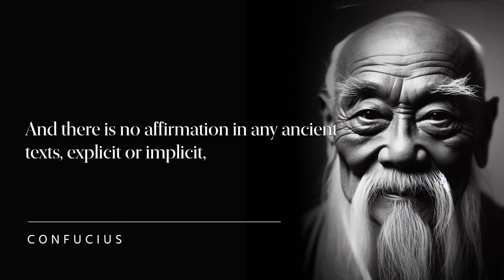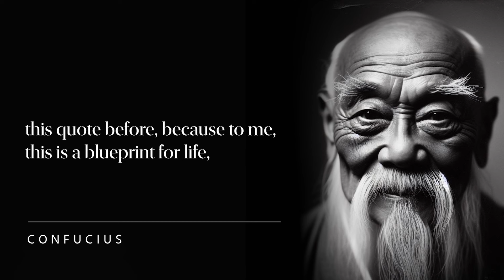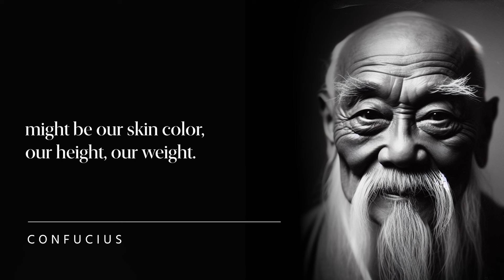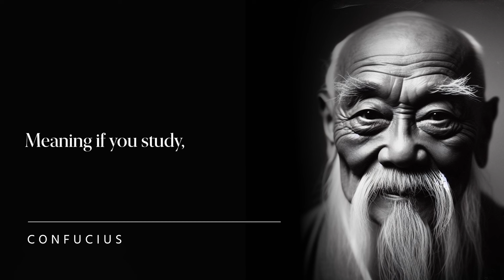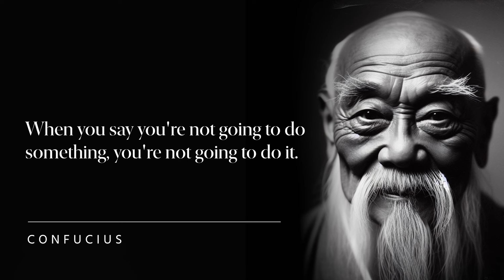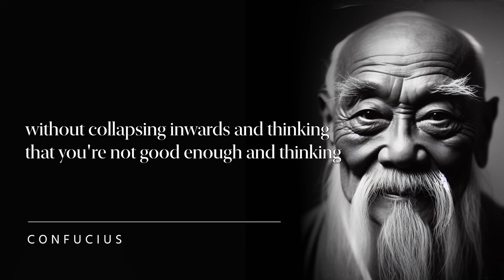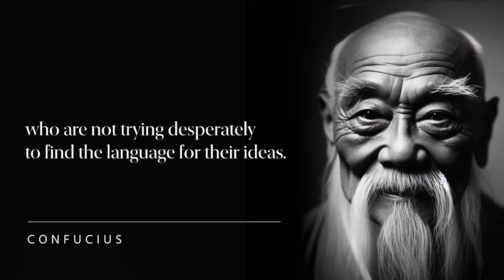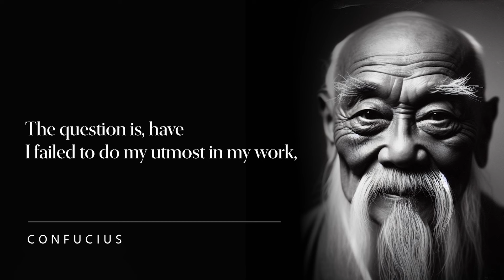022: How To Become A Sage - Confucius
Lessons from ‘The Analects of Confucius’ by Confucius. He was born around 551 BC, in the ancient state of Lu.
Confucius is recognized as one of the greatest philosopher teachers. His ideas have influenced Chinese cultural traditions and the world for over 2000 years.
Show notes:
00:00 - Excerpt, background on Confucius & ancient China
06:10 - Confucius’ blueprint for life
12:40 - Your habits shape your character
14:50 - Demand much from yourself, less of others
17:50 - The importance of always learning
22:08 - How to express yourself honestly
25:20 - Practice what you preach, talk only when you’ve done it
27:40 - There’s something to learn from everyone
30:20 - Exploitive behaviors are what petty persons do
33:30 - Sharpen your tools, and don’t get distracted by shiny things
36:50 - Immerse yourself in the river of life
39:00 - You can face death at dusk if you’ve walked the way in day
40:30 - Challenge